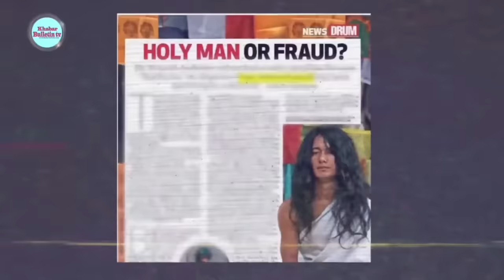भर्खरै, तपस्वी राम ब. बम्जन पक्राउ, ५ वर्षपछि यस्तो अवस्थामा Ram Bahadur Bomjan arrest video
भर्खरै, ५ वर्षपछि पक्राउ परे तस्पवी राम ब.बम्जन || Ram Bahadur Bomjan arrested